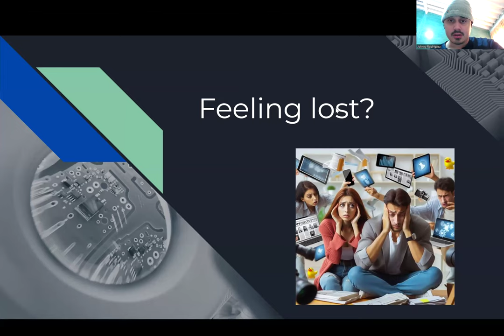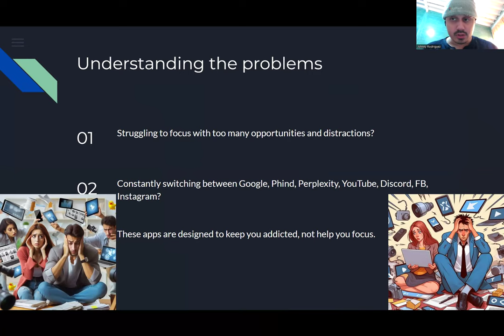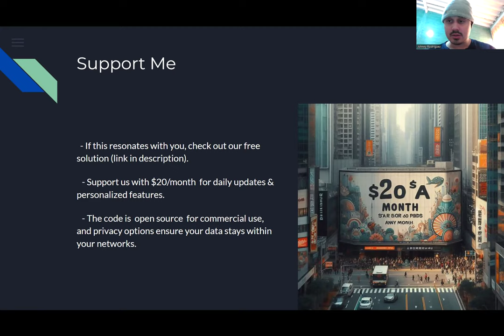Master Your Focus: GPT's Solution to Distractions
Link to app:
Efexzium.com

Is it hard to focus with so many opportunities?
Do you ever feel lost with many distractions?
You need to work with google Phind, perplexity youtube, discord, fb instagram but there's so many distractions?
These apps are built to make you addicted, not to help you focus on your goals.
I created a Focus GPT app to help us focus on our goals. You tell it your goals and it helps you to keep focused on your goals without distractions. It's like a google search engine but without the distractions.
It's like Jira but we make the features you need every day freshly baked just for you.

So if you send $20 a month we will update you daily via the channel of your choice and build the feature of your choice, the code is open source so you can use it for commercial use. I have vast experience deploying AI models in servers if you need privacy so your data never leaves your networks. I moved to South America to be able to live on a very tight budget and work on our start up. investors aren't funding businesses that aren't profitable and not located in California. I'd love to move there but unfortunately I was born in a US territory, Puerto Rico. So I must bootstrap and find clients with a very small budget.

Please let me know how I can keep improving this product thanks.